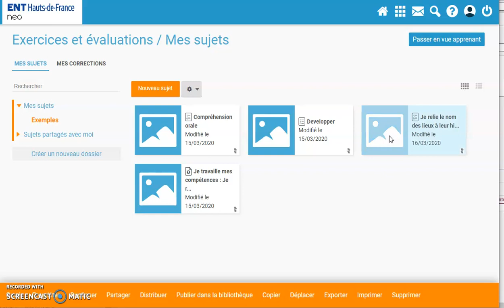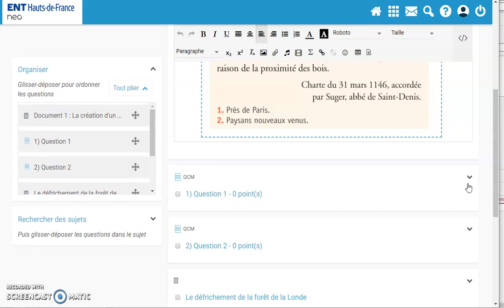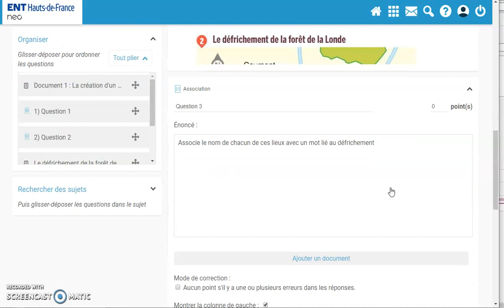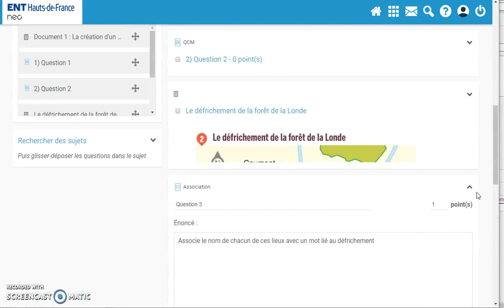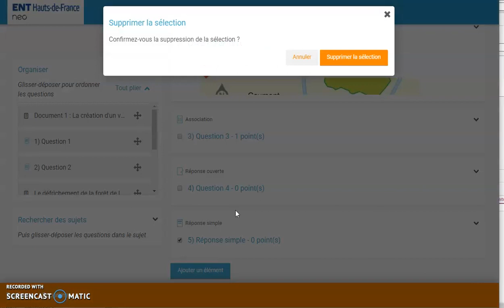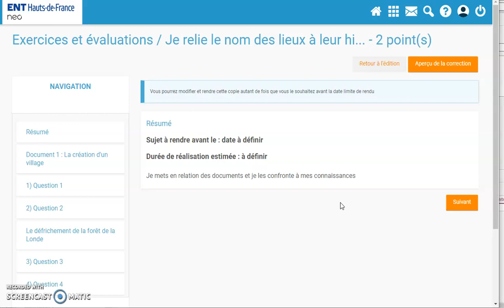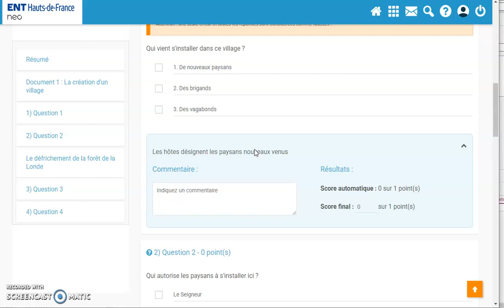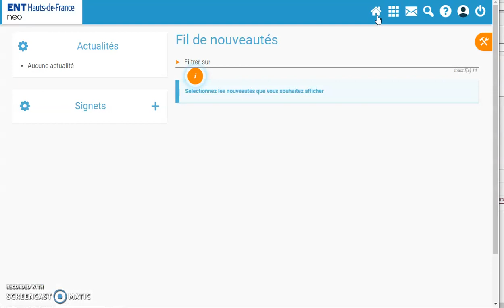Tuto 1 : créer un exercice dans NEO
Explication pour créer un exercice interactif dans NEO